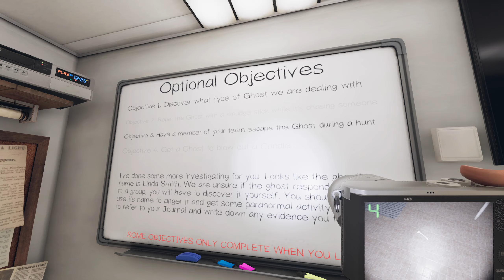Phasmophobia | Tanglewood Street House | Professional | Solo | No Commentary | #08